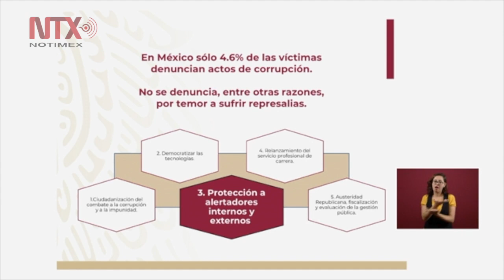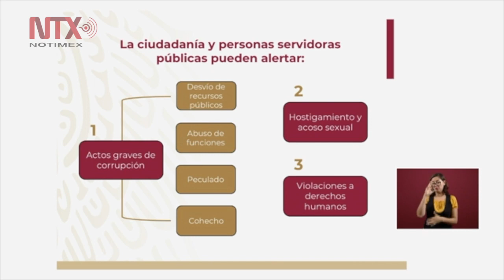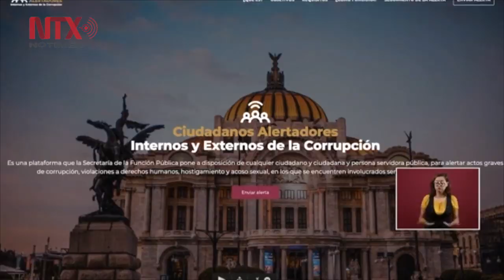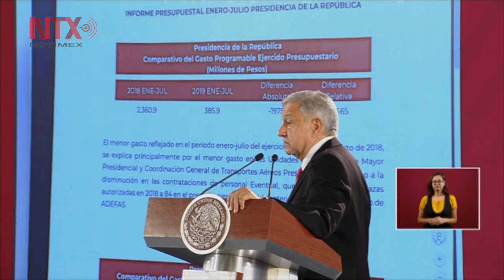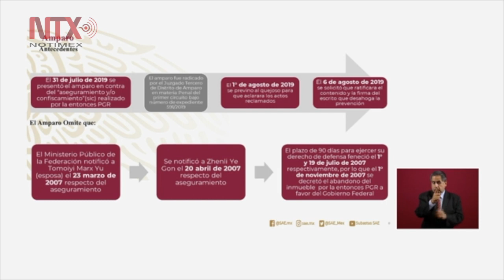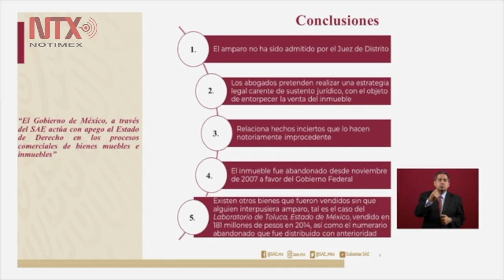Conferencia de Prensa de AMLO, 7 agosto 2019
El presidente Andrés Manuel López Obrador exhortó a partidos políticos a reducir sus gastos en por lo menos 50 por ciento y devolver parte de sus prerrogativas a la Hacienda pública, pues “ya no estamos en los tiempos de derroche, no puede haber gobierno y partidos ricos con pueblo pobre”.